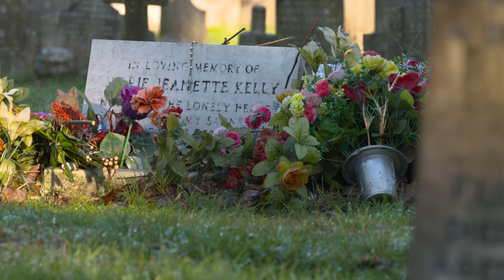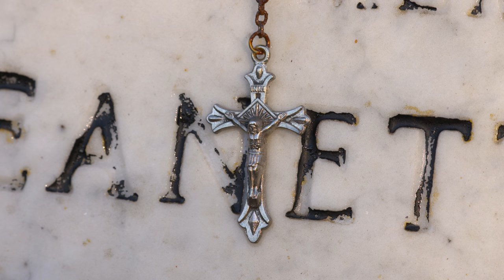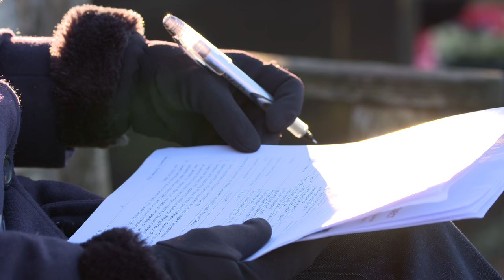Mary Jane Kelly's Grave - Victim of Jack the Ripper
To this day, Mary Jane Kelly, the fifth canonical victim of the Victorian serial killer known as Jack the Ripper, remains a much-discussed but enigmatic figure. Her brutal murder on 9th November, 1888 shocked a nation already profoundly horrified by the spate of ghastly murders that had taken place that year in Whitechapel, in London’s East End. Hundreds of people turned out to pay their respects when she was buried at St Patrick’s Catholic Cemetery in Leytonstone ten days later. Yet, despite her notoriety, there is so little verifiable information known about her, in stark contrast to the Ripper’s other four victims, that some authors have concluded that she was living under an assumed identity, leading to speculation about who she truly was.

In 2015, a new book purported to reveal Kelly’s true identity. The author, Wynne Weston-Davies, claimed that the woman known to everyone as Mary Jane Kelly was living under a pseudonym and was in fact his great-aunt Elizabeth Weston Davies. Subsequently, Dr Turi King of the University of Leicester was approached by the author Patricia Cornwell regarding the putative testing of DNA from the remains of Mary Jane Kelly and matching them against those of Wynne Weston-Davies, with whom she had been in contact.

Following discussions with all parties, in early 2016 it was agreed that a desk-based study would be produced by a team of researchers from the University of Leicester to address three key questions: (1) What would be required to determine a DNA match between Wynne Weston-Davies and the remains of his great-aunt, Elizabeth Weston Davies, the individual putatively buried under the alias Mary Jane Kelly? (2) What was the likely condition and survival of her remains, if an exhumation was carried out? And (3) Where was Mary Jane Kelly buried and could her grave site be accurately located using surviving records? All three questions would need to be resolved if an application for exhumation was to be submitted to the Ministry of Justice.

This report is prepared based on information current and available as of February 2017. A site visit to St Patrick’s Catholic Cemetery, Leytonstone was undertaken by the Research Team in May 2016 to examine the burial area and carry out research in the cemetery’s burial records. Additional research examined the case for Kelly being Elizabeth Weston Davies.

The project has concluded that whilst DNA testing of the remains of Mary Jane Kelly would allow for a comparison to be made between those remains and Wynne Weston-Davies, in order to determine if the genetic data is consistent with them being related; at present, much of the case for Mary Jane Kelly and Elizabeth Weston Davies being the same individual is circumstantial or conjectural, with no conclusive evidence that the two are the same person.

Today, Kelly’s modern grave marker likely has little relevance to the real location of her grave, which appears to have been unmarked before the 1980s, and the present marker is positioned in a burial system that has only been in use since the 1940s. No evidence for the original 19th century layout of graves can be seen on the ground but two hypothetical grave areas and a search area of c.85 sq m has been generated by reconstructing the 19th-century burial layout from burial registers and historic maps. However, this area likely contains between 54 and 394 sets of human remains, from a potential 150 to 1,240 named individuals. Genealogical research would take years to trace present-day relatives for these individuals, all of whom would probably have to give their consent to any exhumation. Furthermore, ground conditions in the cemetery do not appear to be favourable for the good preservation of coffin material, and any surviving skeletal remains are likely to also be in poor condition. All said, the number of unknown variables mean that there is still no guarantee that Mary Jane Kelly is buried within the hypothetical search area, and unfortunately, even if she is, it is very likely that her grave has been disturbed or destroyed by more recent grave digging.

As information presently stands, a successful search would require a herculean effort that would likely take years of research, would be prohibitively costly and would cause unwarranted disturbance to an unknown number of individuals buried in a cemetery that is still in daily use, with no guarantee of success. As such, it is extremely unlikely that any application for an exhumation licence would be granted.

This film was produced by Marketing and Student Recruitment at the University of Leicester.

Filmed and Edited by Carl Vivian
Produced by Dr Turi King